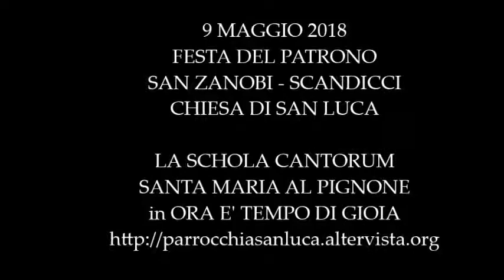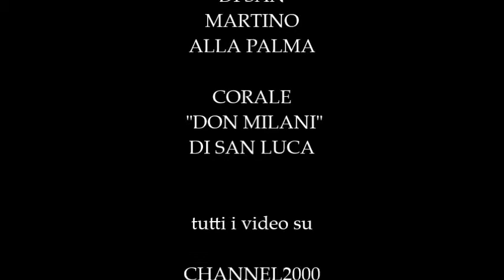09-05-2018:SCHOLA CANTORUM SANTA MARIA AL PIGNONE canta ORA E' TEMPO DI GIOIA A SAN LUCA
9 MAGGIO 2018 - FESTA DEL PATRONO SAN ZANOBI a SCANDICCI IN CHIESA DI SAN LUCA  A VINGONE SI E' SVOLTA LA RASSEGNA DEI CORI.